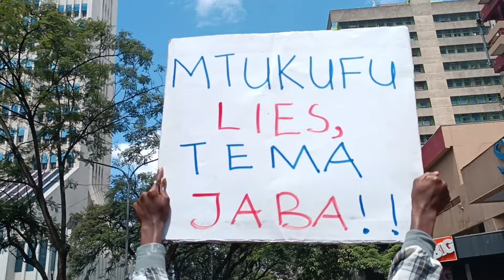Kenya Is Bleeding;Kenyans Lost Their Lives In The Anti-Finance Bill Protest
The Anti-Finance Bill Protest in 2024 has resulted to loss of lives of beloved ones to Kenyans.People came out on street to protest against the overtax bill that is being implemented to Kenyans.